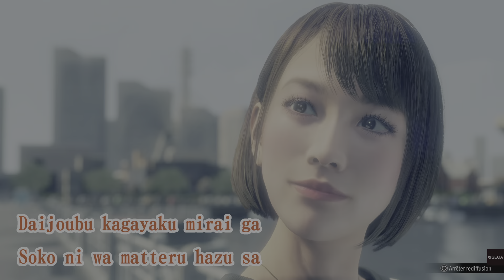Spring Breeze (Saeko)